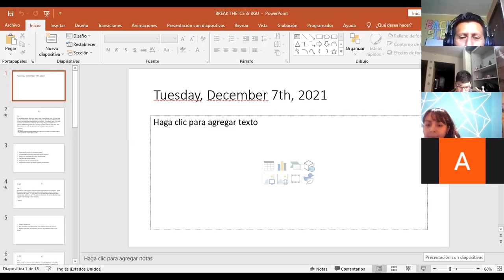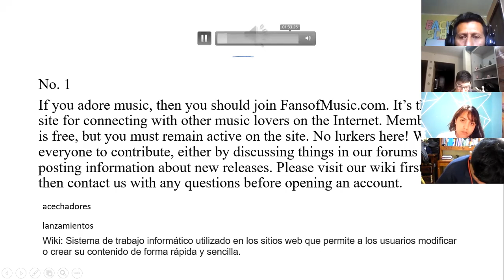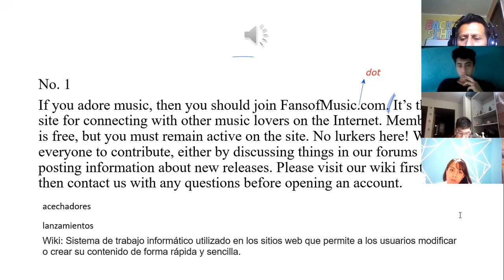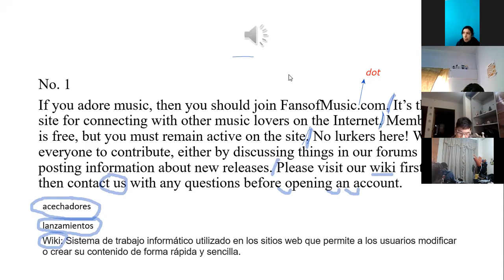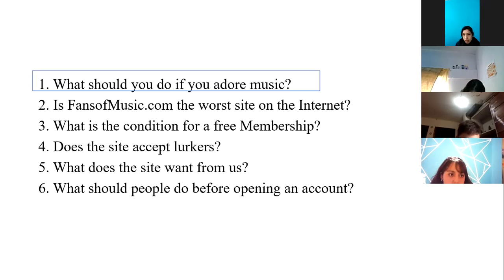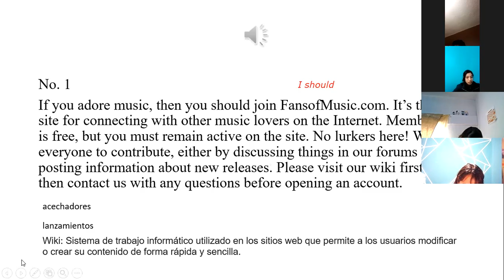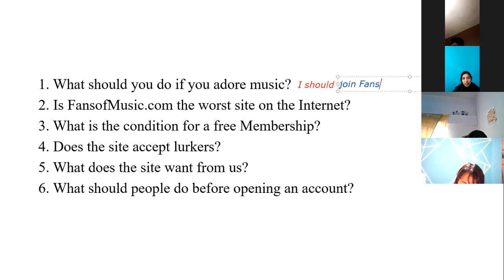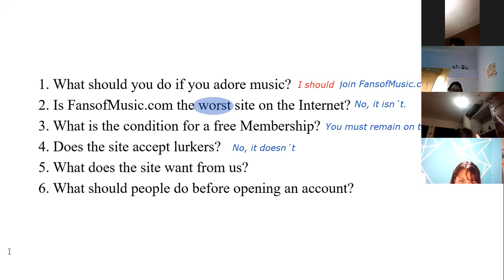3BGU B INGLES EFREN 07DIC2021